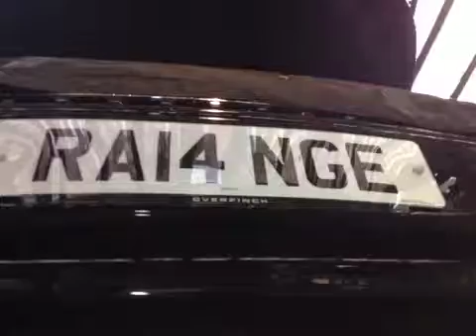VHC - 1334 - RA14NGE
Vehicle Healthcheck Video - Jobnumber: 1334 - Registration Number: RA14 NGE